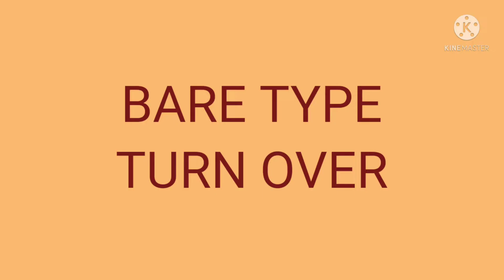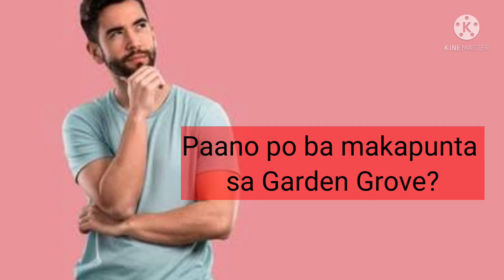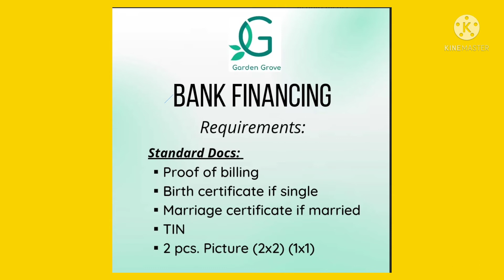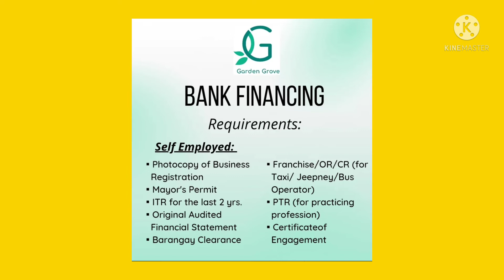GARDEN GROVE in Brgy. Calumpang Calumpit Bulacan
Townhouses po ang aming inooffer sa ngayon at under Inhouse and Bank Financing po kami.
Kaya pwedeng pwede sa mga hindi Pagibig member.
Maaari din pong ipasok sa Pagibig Financing pero self-process po tayo.

Meron pa po tayong mga Corner lots unit pa po tayo just fe free to message po para po sa details and latest inventories.

Napakatahimik ng lugar, flood free, at hindi crowded kaya pwedeng pwede sa mga magreretire at gusto ng tahimik na paligid.

May marital problem? Online seller?  Tutulungan kita para magkabahay.  Basta kaya magbayad makaka avail ka dito.

and my personal acct